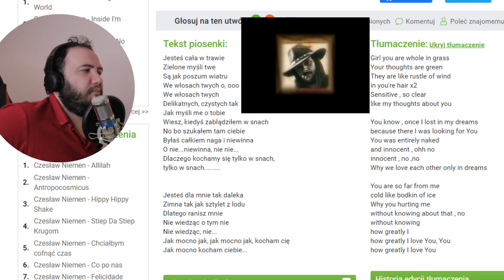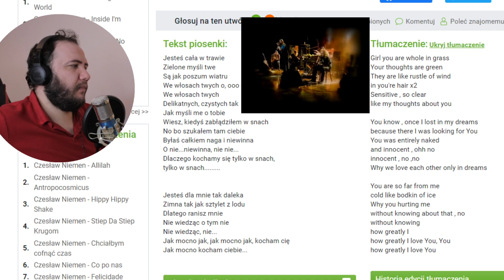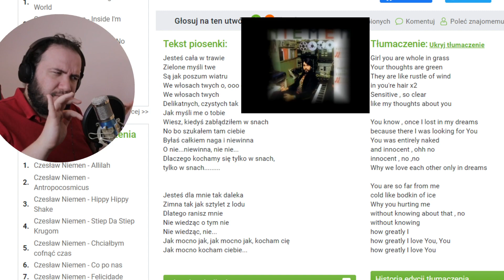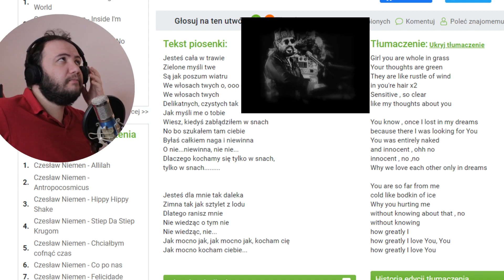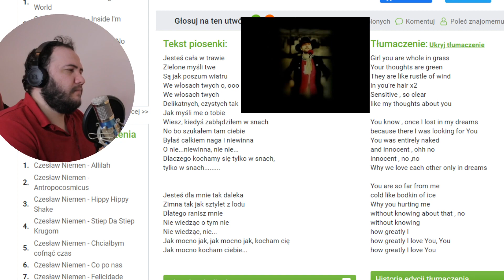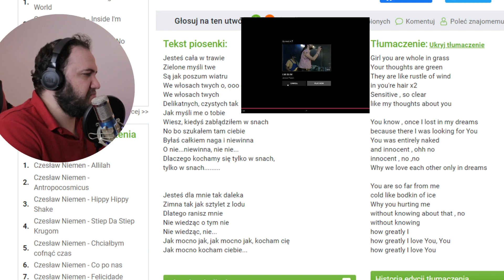REACTION: Ryszard Riedel i Czesław Niemen jedyny duet i Cała w Trawie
Hi guys! Today I react to: Ryszard Riedel i Czesław Niemen jedyny duet i Cała w Trawie